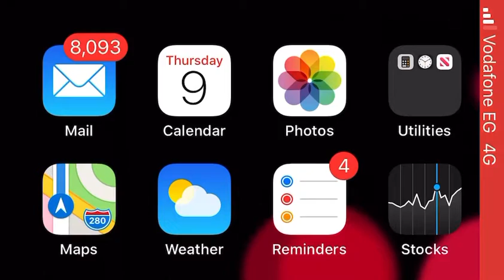Perihan Hatem Solo Heliopolis Club Hip Hop Dancer in ٤ ش شريف program Hayat Channel Jan 03 2020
Heliopolis Club Hip Hop Dancers with Sherif Madkour